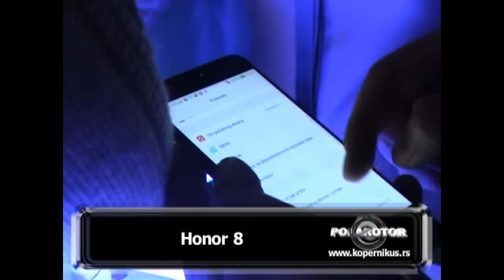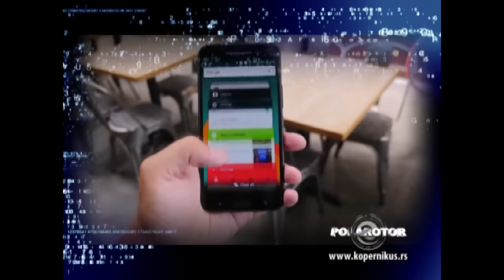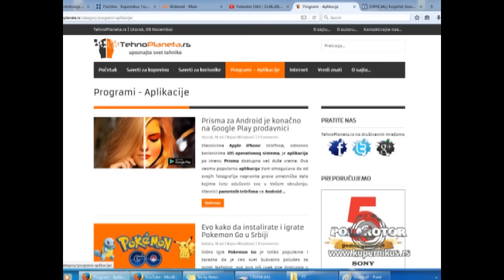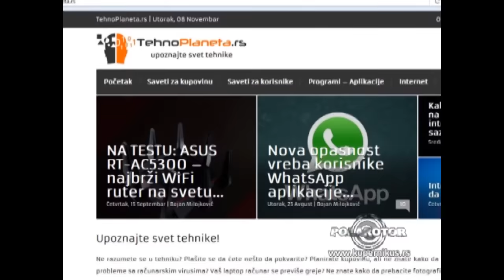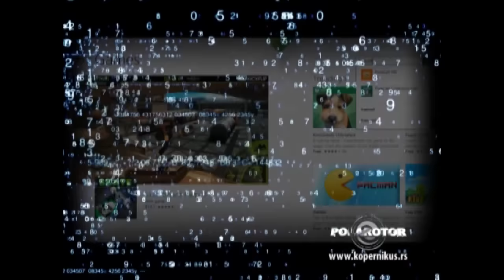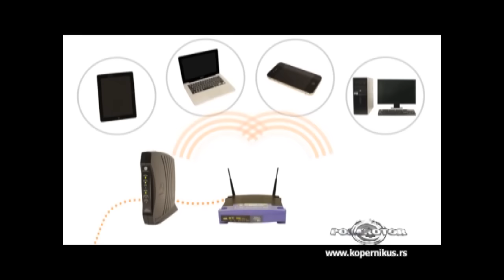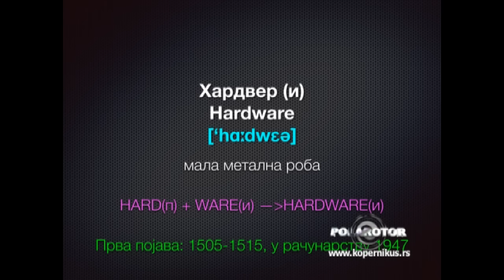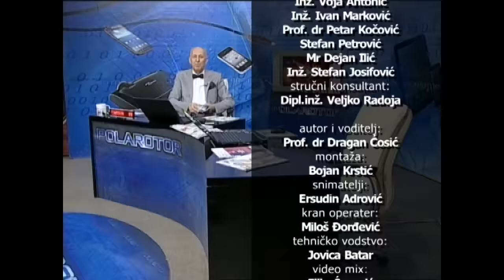Polarotor 1119 / 09.11.2016.